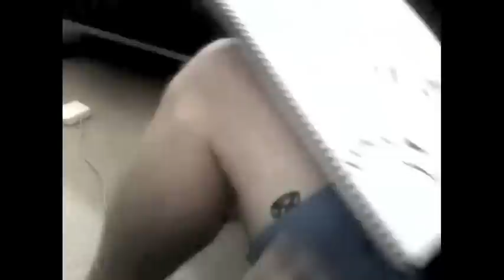TravJamJar Illustration Incredible Bird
Incredible Bird by TravJamJar. for more art.